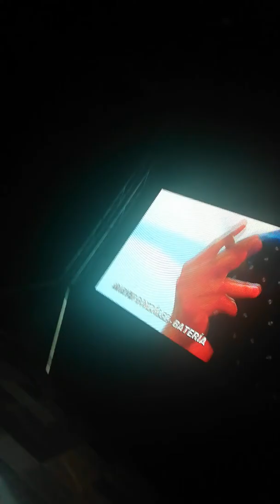No lo pienses. Katia Maldonado